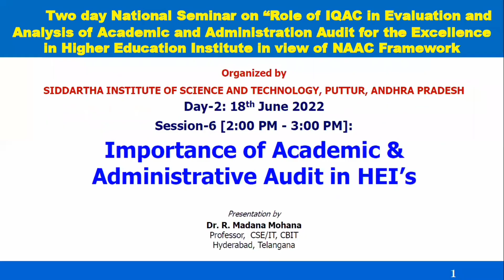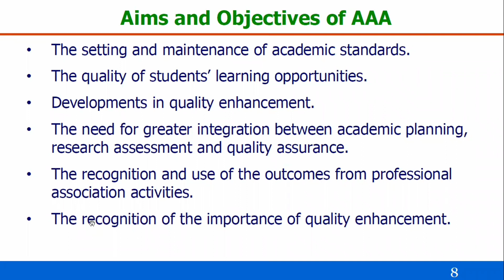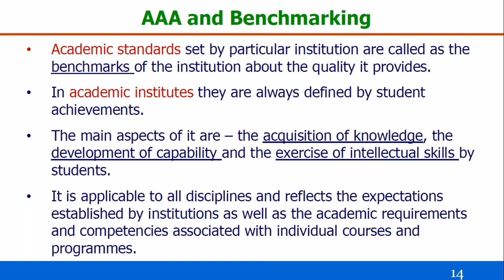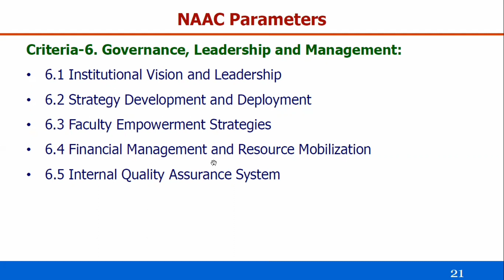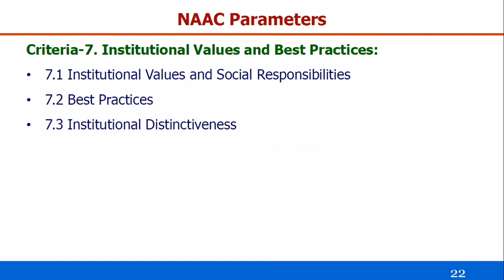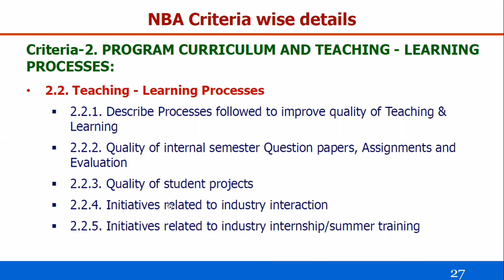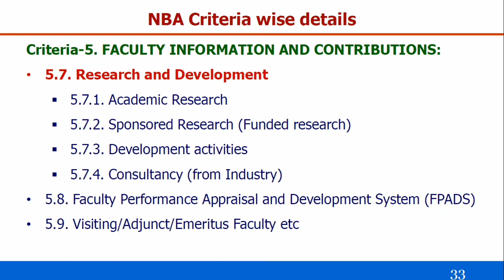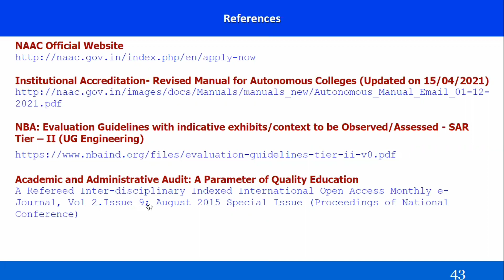NAAC-IQAC: Importance of Academic & Administrative Audit (AAA) in HEI’s in view of NAAC Framework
Online Certification Courses (MOOCs) Developed by Dr R. Madana Mohana (Associate Professor, CSE)
1. Python Programming

2. Introduction to R Programming

 3. Basics of R Software for Data Science

4. Formal Languages and Automata Theory

LECTURES RELATED TO COLLEGE/INSTITUTE DEVELOPMENT - NAAC/NBA/OBE:
1. NAAC-2021 for Autonomous Colleges: E-Documentation for SSR filling & SOP for DVV (Criteria I to III)